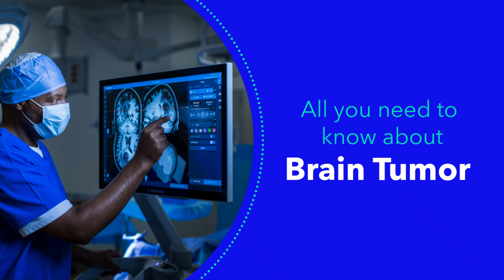All you need to know about Brain Tumor with Dr.Rana Patir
Discover the latest advancements in brain tumor treatment with Dr. Rana Patir. From surgery to radiation therapy and innovative targeted therapies, he will be discussing the wide range of treatment options available.